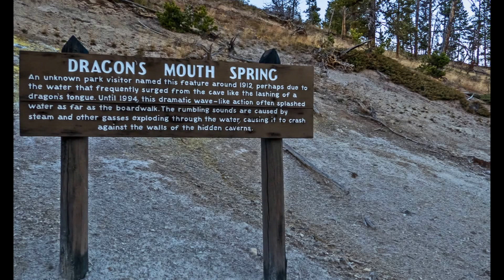South Rim to Mud Volcano - Yellowstone National Park